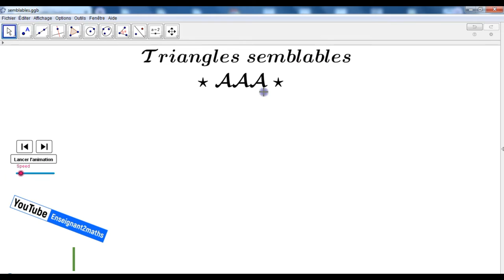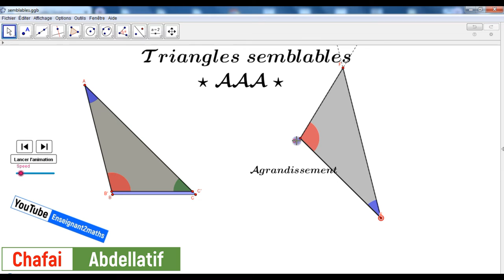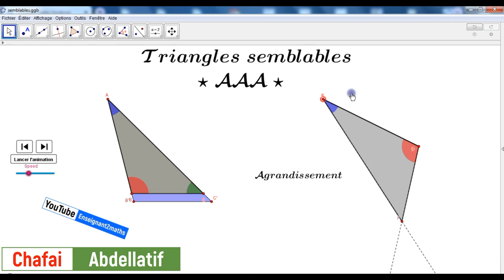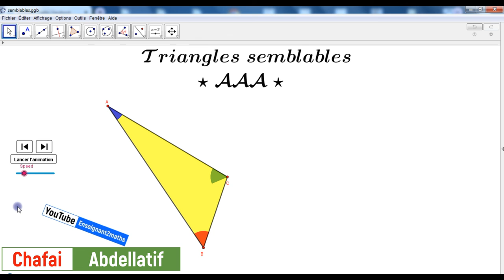Les triangles semblables : Applet interactive الرياضيات كما لم تدرسها من قبل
الرياضيات كما لم تدرسها من قبل